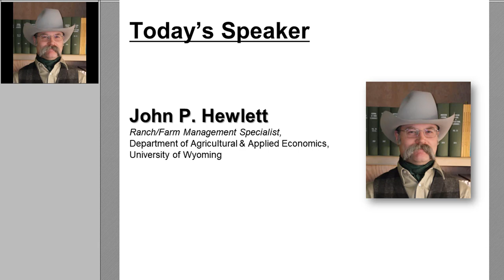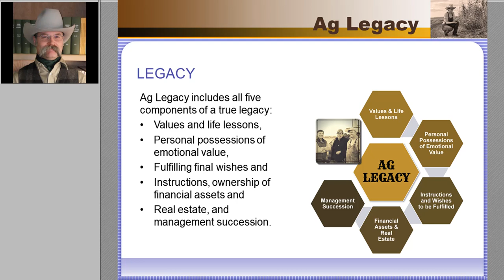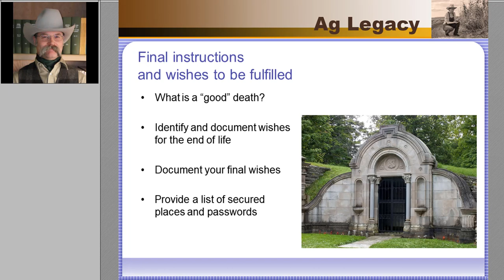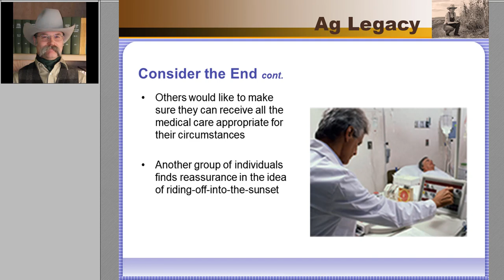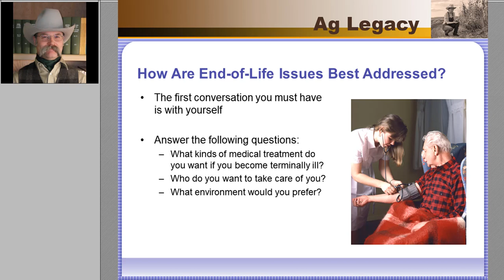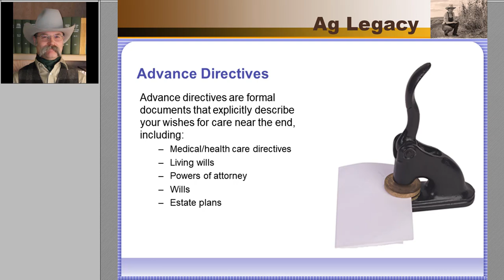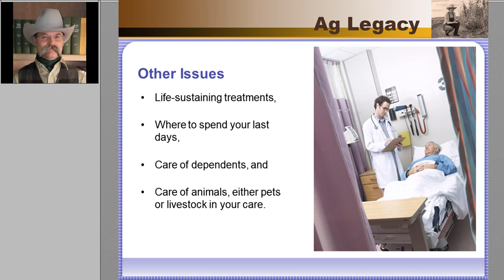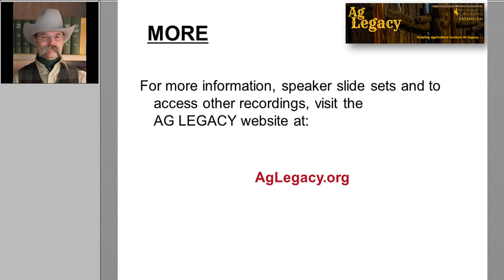How Do You Handle End-of-Life Issues in Your Legacy Planning?